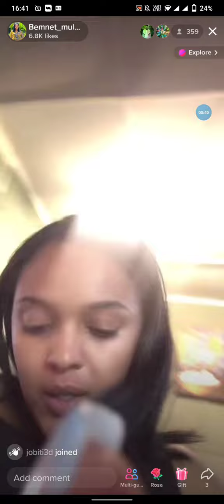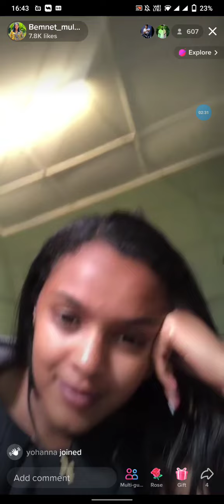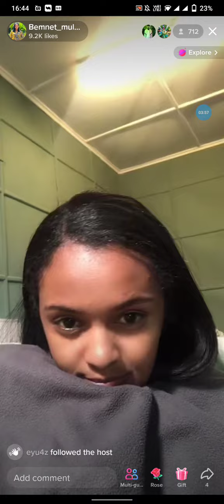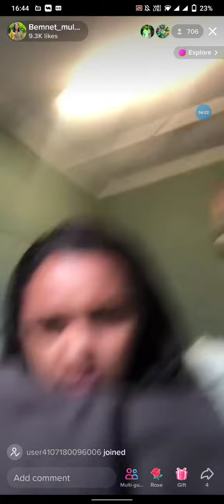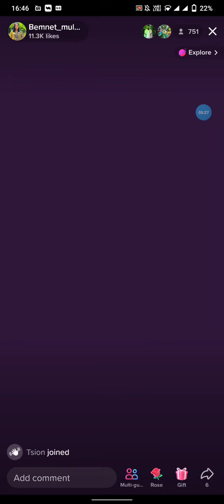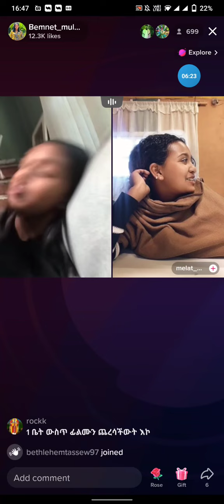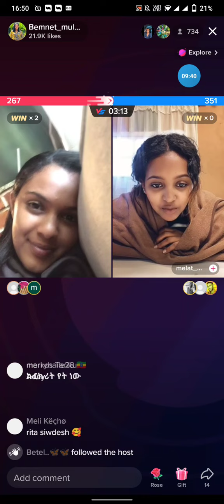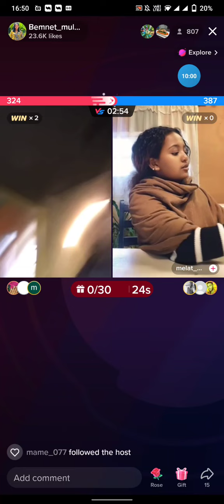አደይ እና ራሄል live ላይ/ አደይ ድራማ ክፍል 121